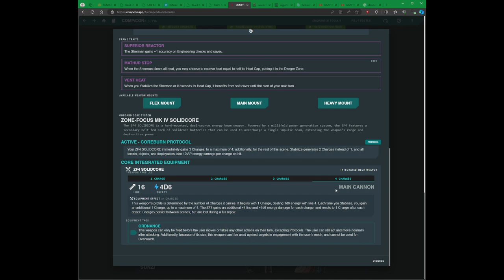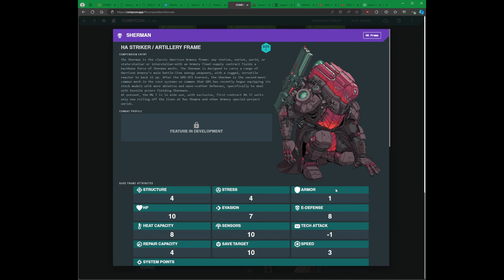Lancer en 1 minuto: Harrison Armory Sherman